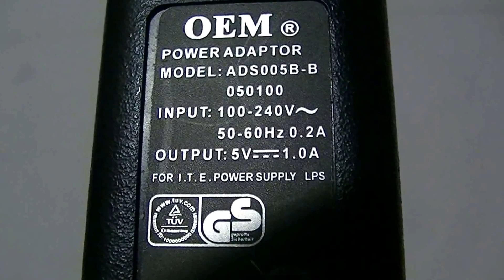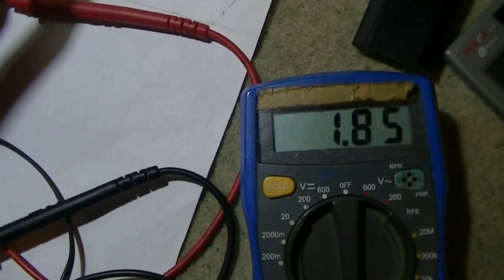5 Volt 1 A Steckernetzteil mit GS Kennzeichnung - eflose #501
Beim dem Widerstand der vor dem Gleichrichter ist und mit Schrumpfschlauch überzogen ist hat auf der Platine ein Dreieck-Symbol mit einen Ausrufezeichen drin was bedeutet es handelt sich denke ich um einen Sicherungswiderstand der sowohl der Entstörung dient, den nachfolgenden Elko entlastet, Spannungsspitzen vom Netz abdämpft und falls etwas im Netzteil einen Kurzschluss macht dann auch durchbrennt.